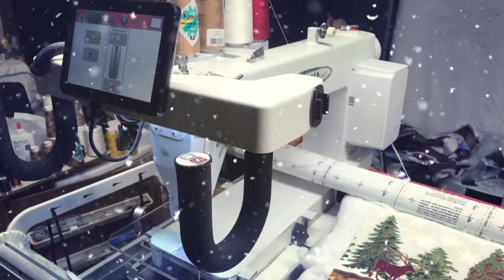Free Motion Quilting Progress - Borders on the Peaceful Holiday Quilt!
Scott Rugh Long Arm Free Motion Quilting